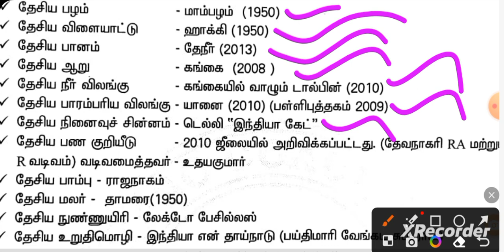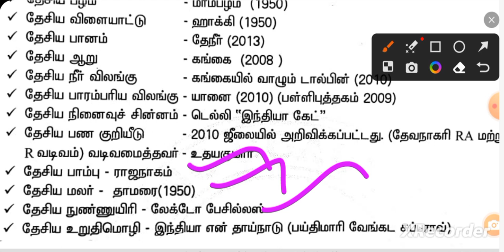தேசிய சின்னங்கள் TNPSC group 4, group 2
தேசிய மரம்=ஆலமரம் (1950)